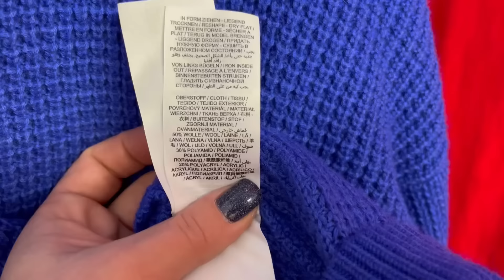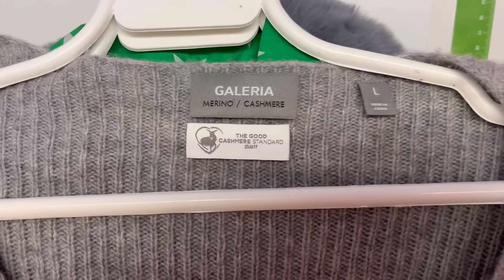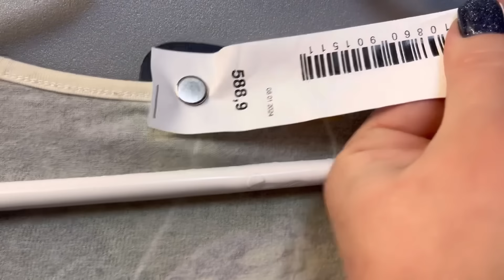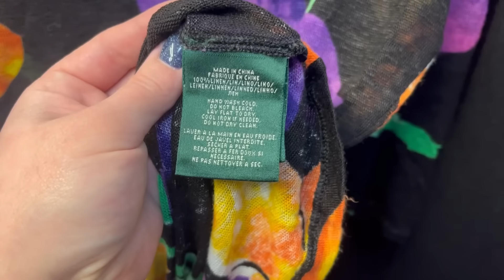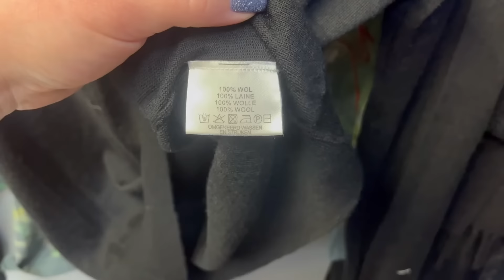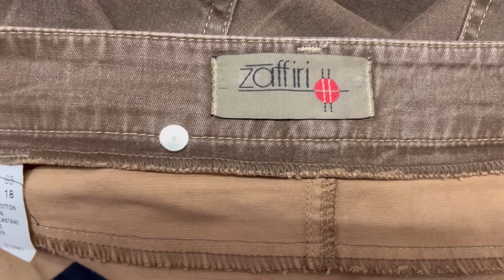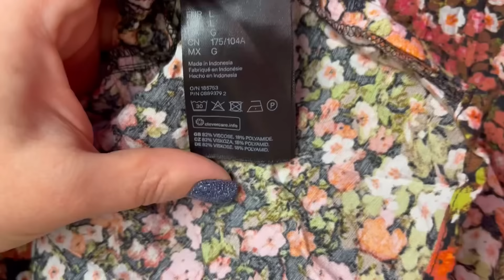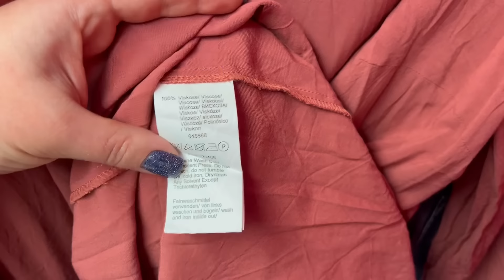Посетила три магазина Секонд Хенд и нашла много интересного! Кашемир, шерсть, шёлк, бренды!